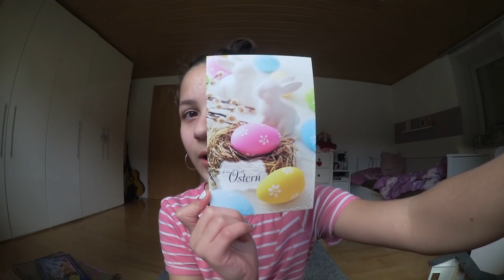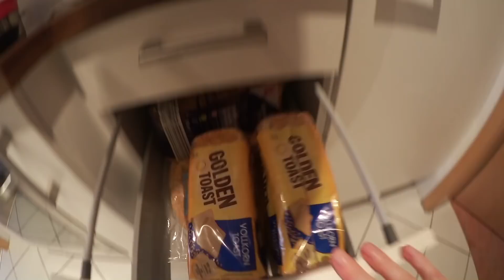SHOPPING-DAY / ALDI+MÜLLER HAUL/ FAMILIEN VLOG /26 SSW